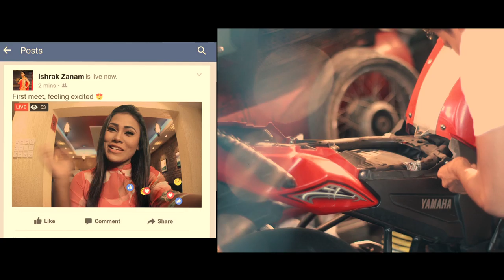OVC | Globatt Hero Keno Dhora | Metroid Films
ফিল্ম: হিরো কেন ধরা? (The Caught)

a Metroid Films Production

Campaign                   : Globatt Sealed Maintenance Free Battery

Client                    : Rahimafrooz Batteries Ltd.
Agency                     : Webable
Executive Creative Director  : Anondo Tanzim
Associate Creative Director  : Kazi Shakirul
Account Executive          : Rezwan Rahman Raj

Director                    : Amin Robin
Producer                   : Ovick Alam
Executive Producer           : Anondo Tanzim
Line Producer           : Shajeeb
DOP                     : Sumon Hossain
Assistant Dop                               : Chisty
Edit                            : Lijon Rahman
Color Grade                   : Ashraful Alam
VFX & CG                   : Mahmud VFX, Mashoudul Hasan Plabon & Yusuf Sayeed

Chief  AD                   : Hasan Mahmud
1st & 2nd AD                   : Saddam Hossain & Nahidul Alam
Art Director                   : Nazmus Sakib Omee
Voice                    : Ripon Nath
Sound                             : Soundbox Studio
Cast                    : Tamim Mridha, Ishrat Punom & Labonno

Costume Design                          : Nazmus Sakib Omee
Casting Director                         : Sakib
Script                    : Amin Robin
Story Board                   : Romel Paul
Light House                                   : Light Power
Gaffer                                             : Younus Sanai
Location Manager                 : Hassan
Production Manager                    : Selim, Shofik

Special Thanks to :
Kamrul Alam Ridoy,
Murad Ahmed (Manager Side Dish Restaurent)
J & S Bike Servicing Center, Kalshi
Apon Ghor-2, Uttara